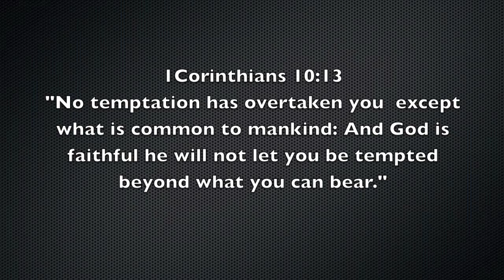Kirk Franklin "More then I Can Bear" ministered by Stylez Harvey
Warren Stylez Harvey performing Kirk Franklin's More Than I Can Bear at Concord Fortress of Hope Church in Kansas City Missouri.  The song More Than I Can Bear is a song that gives us a sense of hope and encouragement. God promised us that He wouldn't put more on us than we could bear. Even when life hits us hard and we're facing all kinds of circumstances, God is always with us to the end. This song inspired me to use the clone affect to show that when we go through the valley, some times we have to encourage ourselves through the Word of God. I hope that this song ministers to you as it did with me! Be blessed and encouraged!

Videography by Kim Newsome (Kimbo Productions)
Edited by Warren Harvey